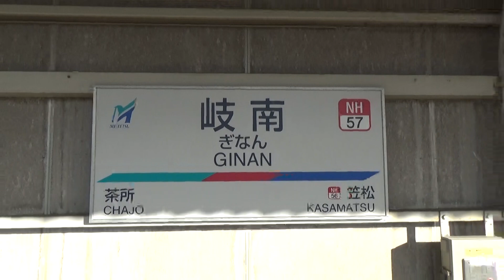自撮り 岐南駅にて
自撮りを名鉄名古屋本線岐南駅にて行いました。